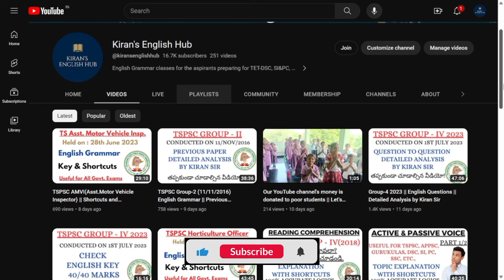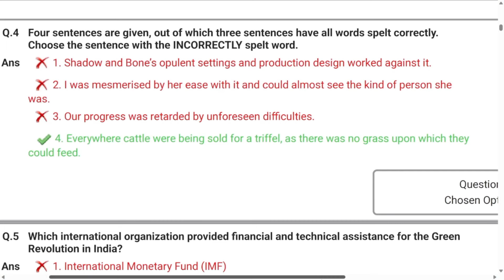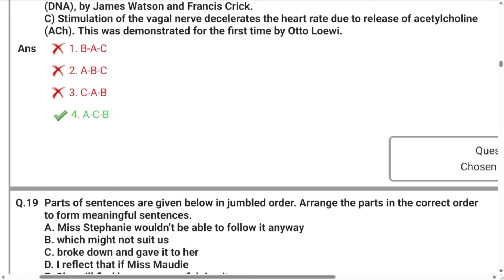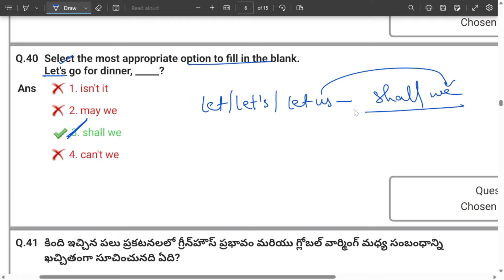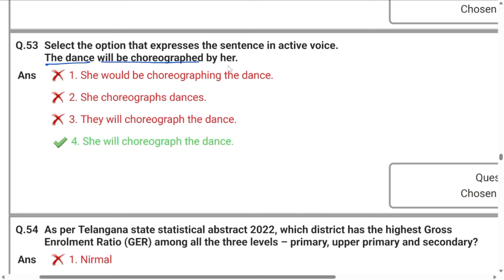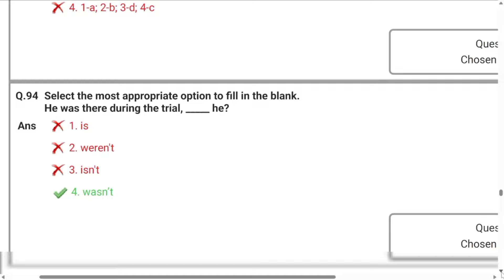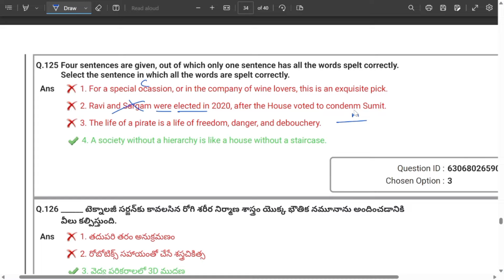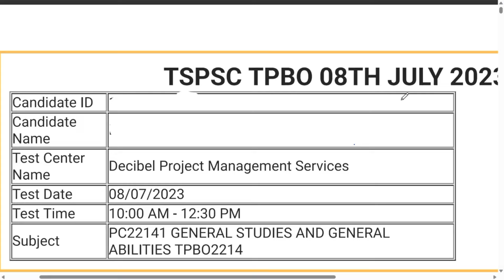TSPSC TPBO (Town Planning Building Oversee) || Held on: 8th July 2023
Telegram group  link for All competitive exams & for Daily exams